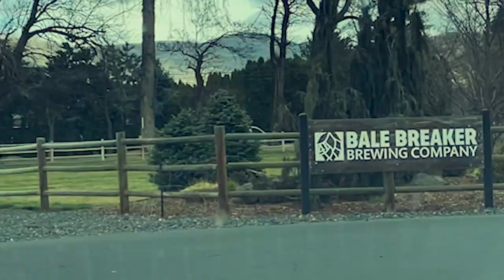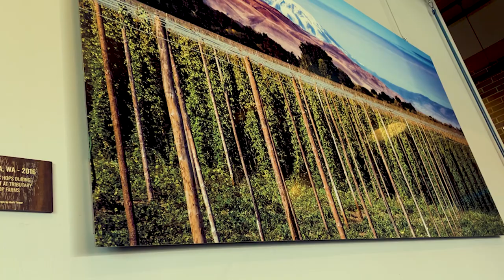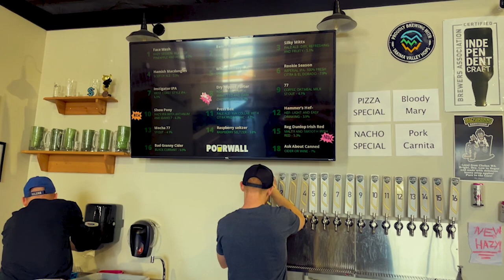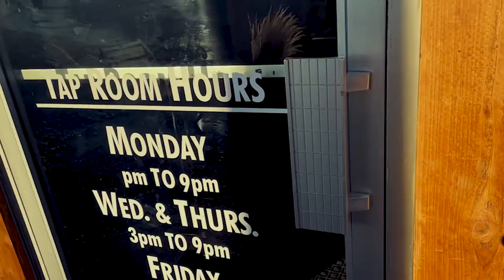The Best Breweries In Yakima Wa.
Yakima Vlog Adventure | Beer Detour | Episode 52

 Have you ever gone beer hopping? Its time to do some brewery hopping in Yakima,Wa. the hop capital of the world! Lets Go!

Yakima,Wa.
St.patrick's dayst. patrick's day
saint patrick's day
Beer games
good beer games
drinking games
Beer detour
craft beer review